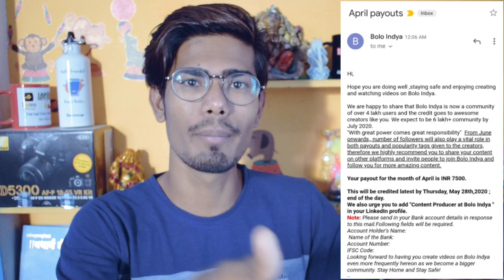TnC Changed Now -Bolo Indya || Bolo Indya - Best Part Time Job || By Looters Official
Hey Looters

Hope You are Going Good.

Jise Bhi Part Time Job Ki Jarurat Hai Wo Dekh Lo Video.

Looters Official™ - Best Loot Deals

or Search lootersofficialchannel

Refer Code ( Must ) - PD2101

Send Your Screenshot Here -- @Looters_Official_Bot

Queries Resolved

Bolo Indya
Share Knowledge and Earn Money
Knowledge Sharing Platform
Earn Royalty for sharing Videos
Bolo Indya Platform
Free Products
Get Free Review Products
Best Part Time Job
Part-Time Job
Earn up to ₹10,000 with Simsim Influencer Program
Baifo Free Products
Free Sample
Free Review Units
Free Phone
Free Amazon Voucher
Free Products
Loot Offers
How to get review units
How to get free review units
Review unit
How to get free review units for youtube
How to get free review units in India for youtube
part-time job
part-time income
work from home
excellent income
freelancer
content writing part-time jobs
jobs
free Paytm cash
Paytm cash offers
Paytm cash loot
Paytm cash offers today
Paytm loot
Simsim Influencer
Simsim Partner Program
Simsim Earning
Simsim Content Creator

LOOTERS OFFICIAL
lootersofficial